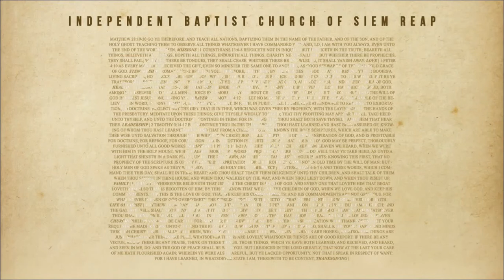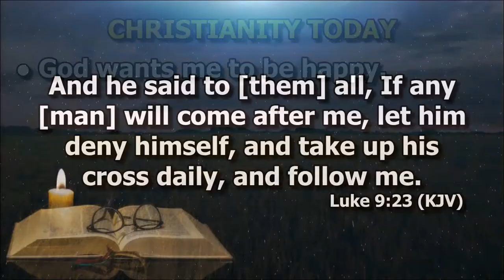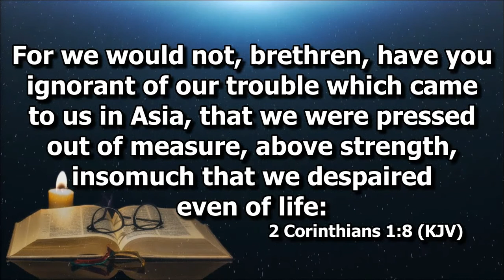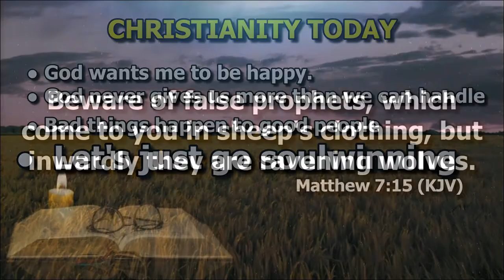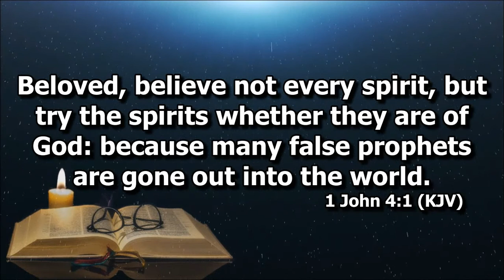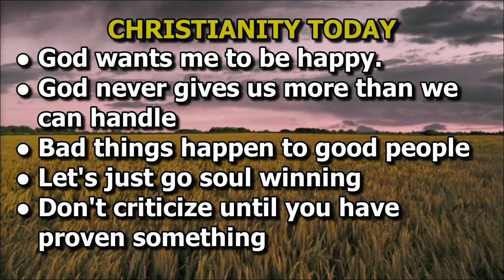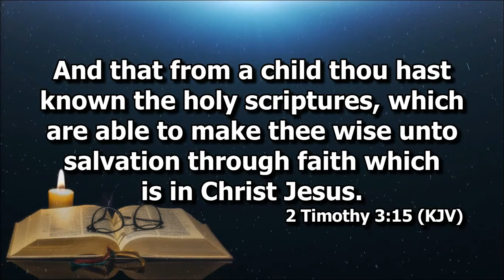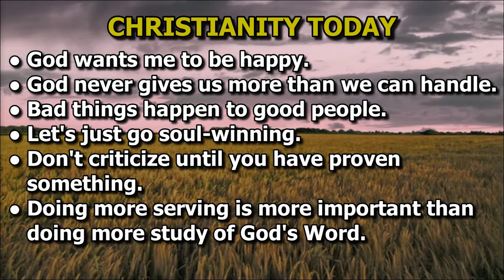Christianity Today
Deacon Joel Madlang-awa II on 2 Timothy 3:13-17